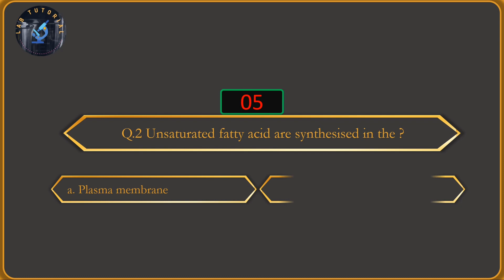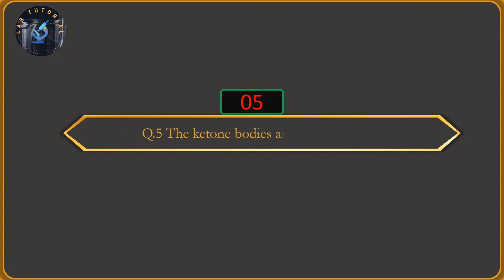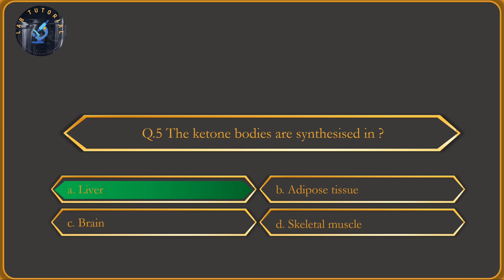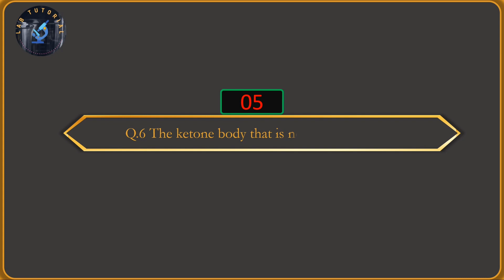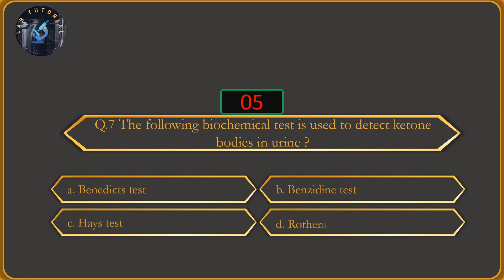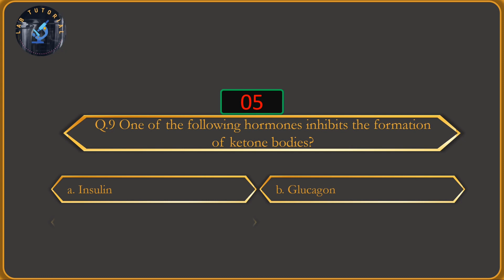Selective MCQ||OSSC||OSSSC||ESIC||AIIMS||RAILWAY||DRDO||BSF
Important MCQ for all state government and central government job of paramedical staff.

don't forget to give a kind feedback in the comment section.

Thank you from team lab tutorial